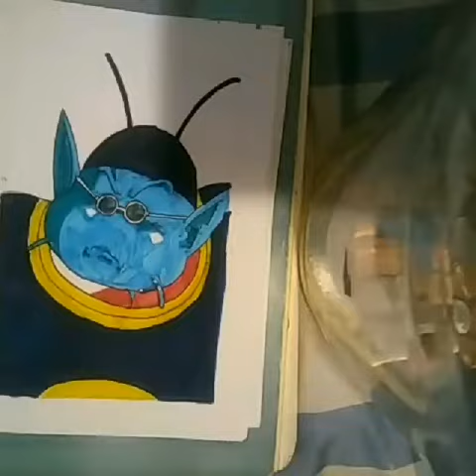KING KAI DRAGON BALL SUPER...TIME LAPSE VIDEO!!!👑👽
One of Goku's teachers!!!